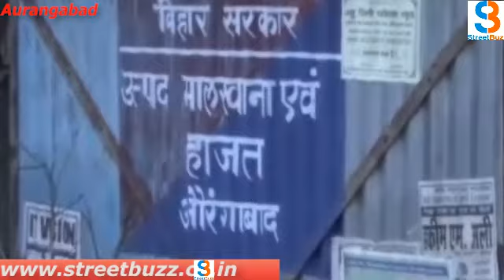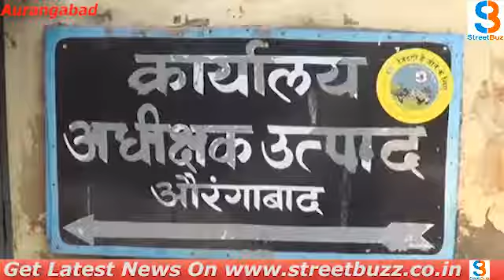औरंगाबाद में उत्पाद टीम की बड़ी उपलब्धि, 18 क्विंटल महुआ और शराब की खेप जब्त !